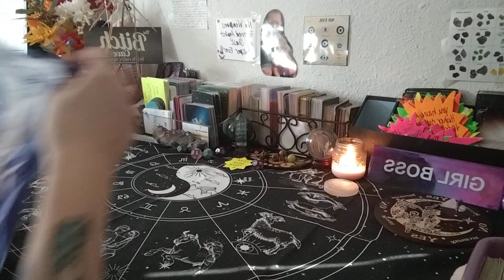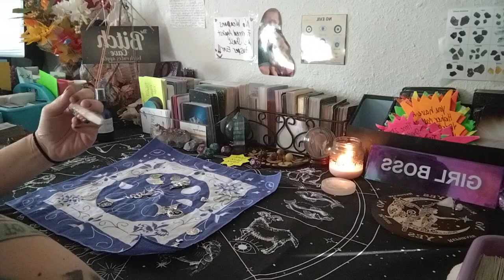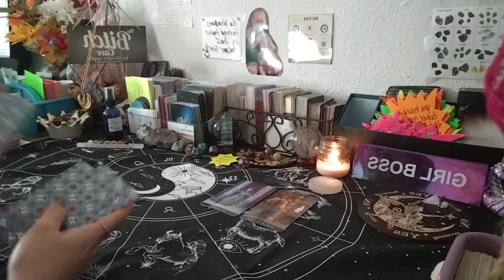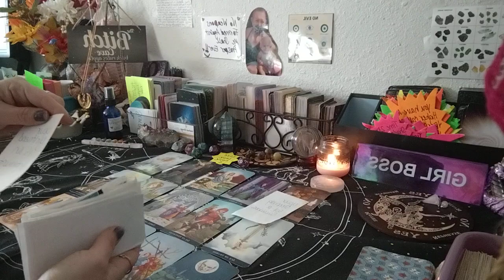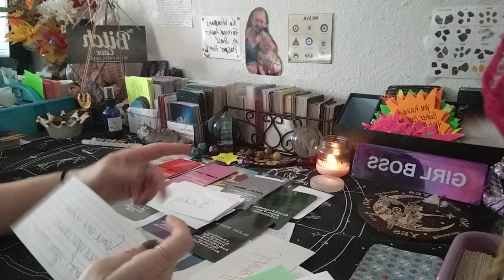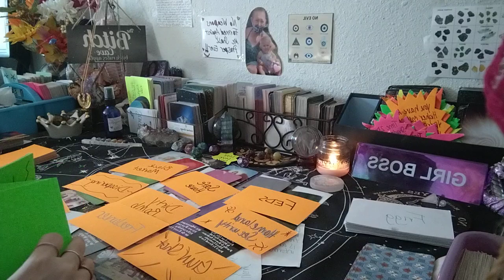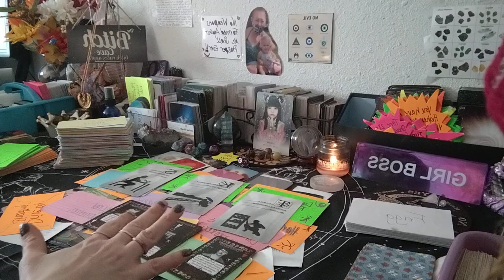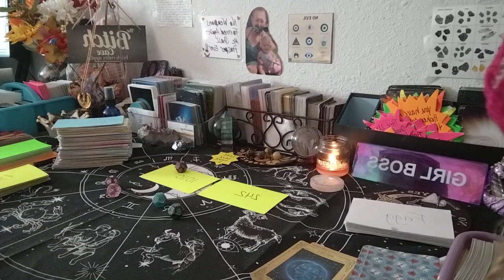🚨WARNING~GROUP OF CONFIDENTIAL INFORMANTS GOING 2 JAIL FEDS DEA & HOMELAND SECURITY INVESTIGATING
I am an Starseed 💫, Intuitive Reading, Divine Channeler who is also a Psychic Medium. I deliver messages right from the Divine Source to help the collective on there journey along with mine. I am on  a Twin Flame Journey. I am here to help others on there healing journey and help raise🙋‍♀️ collective consciousness.

All personal readings are pre-recorded private video which you can watch as many times as you want. I will send link to your email where you can access it.

You can book personal readings with me on my Etsy Shop please visit linktree

Special for Month of Feb $2️⃣5️⃣.2️⃣5️⃣ for 25 min📖

🆘🚨EMERGENCY📚💲1️⃣5️⃣0️⃣.0️⃣0️⃣

💲8️⃣8️⃣.8️⃣8️⃣Crime Reading

💲8️⃣8️⃣.8️⃣8️⃣Twin Flame/Soulmate 📚

💲4️⃣4️⃣.4️⃣4️⃣for 20min 📚

Sale 15% everything👇⬇️👇⬇️👇